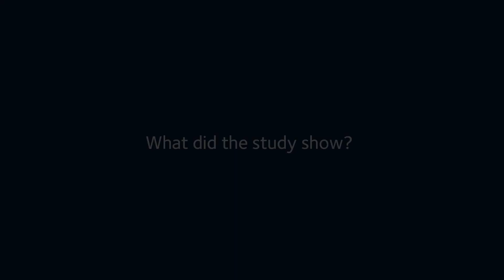Sustainable Intensification: Same field, more food